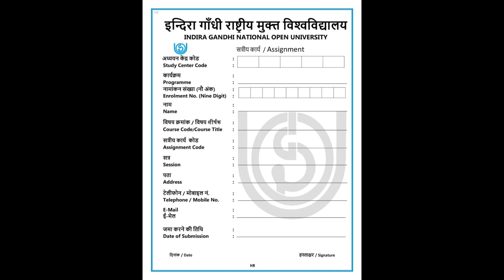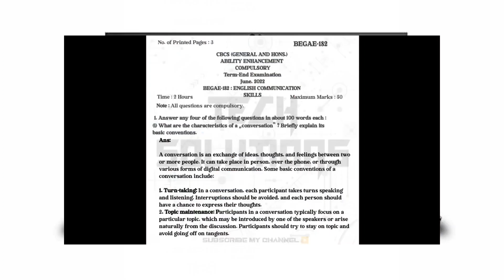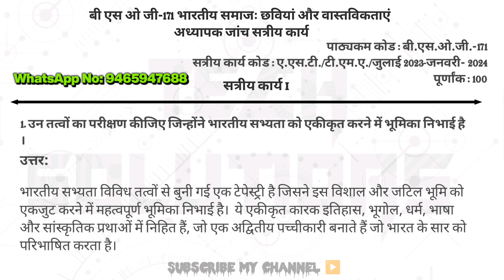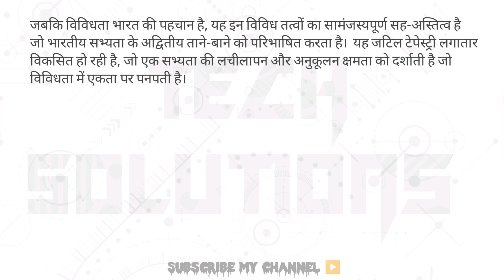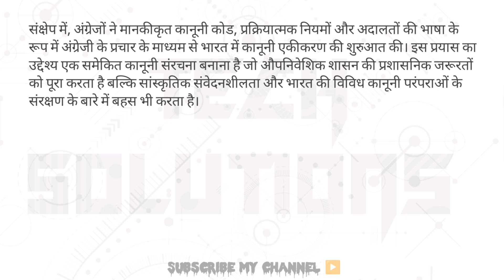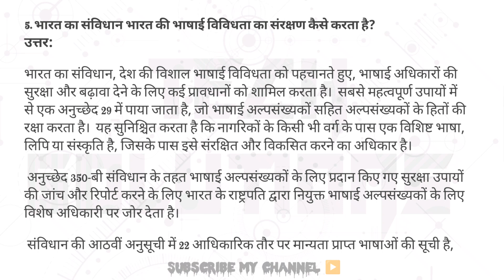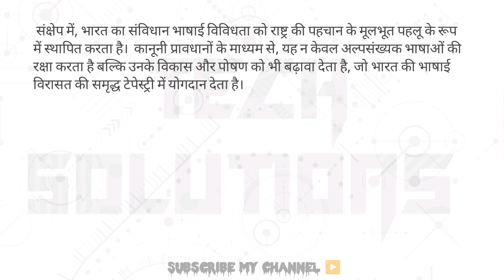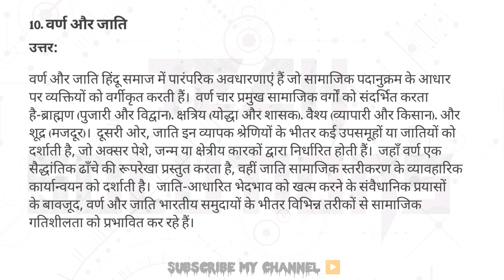BSOG 171 SOLVED ASSIGNMENT 2023-24 IN HINDI MEDIUM | BSOG 171 SOLVED ASSIGNMENT 2024 | IGNOU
LAST DATE OF SUBMISSION :
FOR THE STUDENTS ENROLLED IN JUNE 2023 = 30st April 2024

Keep Supporting 🙏
Keep Loving ❤️
Keep sharing🙂